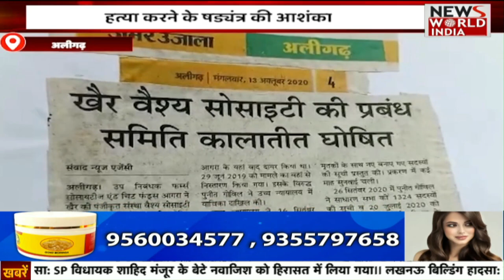5 बजे की बड़ी खबरों का खास Bulletin | Uttarakhand Latest News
5 बजे की बड़ी खबरों का खास Bulletin | Uttarakhand Latest News